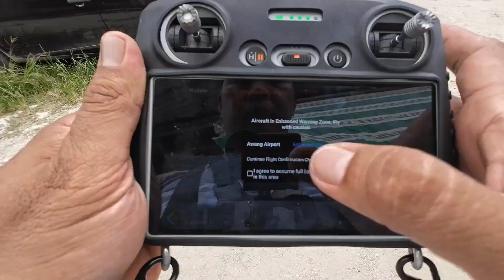DJI MINI3PRO SOLID PA DIN💪💪💪